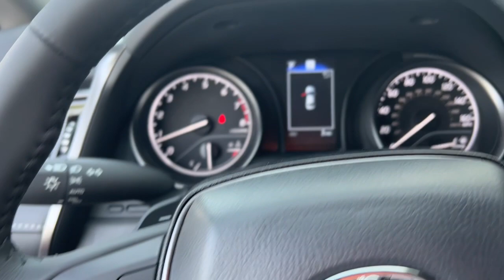2023 Toyota Camry Fort Lauderdale, Coconut Creek, Hollywood, Tamarac, Coral Springs, FL N187287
2023 Toyota Camry SE - Stock#: N187287

Lipton Toyota
1700 W Oakland Park Blvd

Ice 2023 Toyota Camry SE FWD 8-Speed Automatic 2.5L I4 DOHC 16VbrbrRecent Arrival! 28/39 City/Highway MPGbrbrbrLipton Toyota is proud to have served South Florida for over 30 Years. Customers may be eligible for more rebates and incentives. Please see dealers for details.